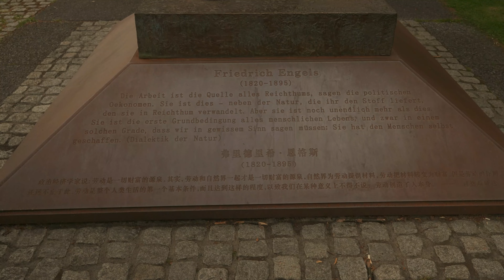قطار ڤوپرتال الطائر | فوبرتال الألمانية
أهلا وسهلا بكم في فيديو جديد من مدينة فوبرتال. بهذا الفيديو صعدت أقدم قطار معلق بالعالم، في مدينة ألمانية إسمها فوبرتال في غرب ألمانيا.

مدينة فوبرتال الألمانية صايرة بوادي والتنقل بيها صعب جان ببدايات القرن الثامن عشر، لذلك بدت الحاجة لبناء وسيلة نقل جديدة حتى تسهل الأمور على الناس الي ساكنين في فوبرتال وكذلك تقلل من الإزدحامات.  لذلك إشترت فوبرتال مخطط القطار المعلق من مهندس ومخترع ألماني إسمه أويغن لانغن من مدينة كولن الألمانية. وبدأ بناء القطار وحضر حفل إفتتاحة القصير الألماني وبنوا له عربة خاصة حتى يكون من أوائل الناس الي يجربون يركبون على متن هذ القطار المعلق. وبسببه إشتهرت مدينة فوبرتال وصاروا السواح يجوها بكثرة حتى يجبرون يصعدون على متن القطار المعلق هذا.